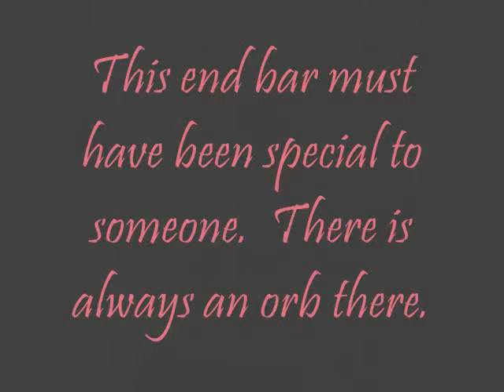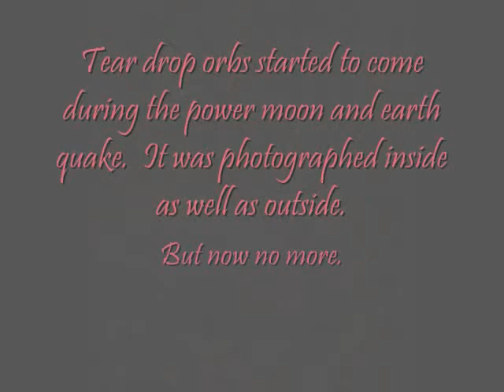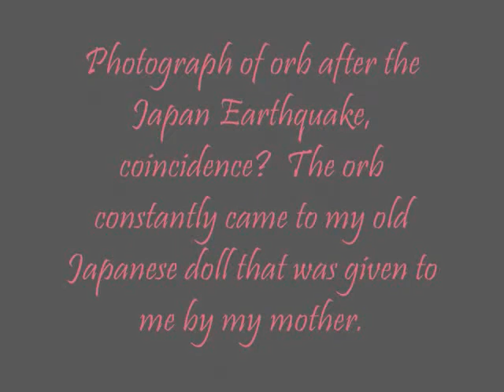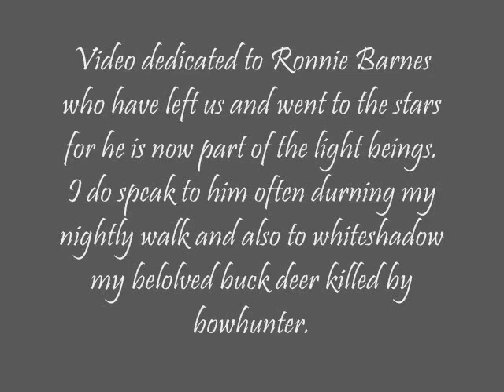ORBS AND OTHER PARANORMAL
Soon I will let you know the best website to visit and learn more about orbs.  They are not only human spirits but extraterrestrials.

I believe these beings can read your mind ,  the more you connect with them  the more they will come to you.  They seem to love happiness, people, parties and of course animals.   You can also join us in facebook

Also for the prevention of suicide please visit "Walk Out Of Darkness"